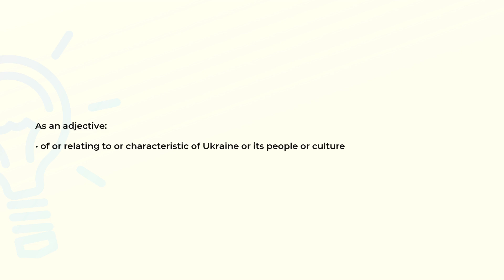What is the meaning of the word UKRAINIAN?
Definition and spelling of the word UKRAINIAN.

(00:00) Intro
(00:08) As an adjective
(00:18) As a noun
(00:26) Spelling

As an adjective (00:08):
• of or relating to or characteristic of Ukraine or its people or culture

As a noun (00:18):
• the Slavic language spoken in the Ukraine